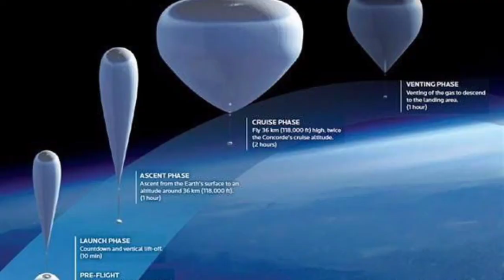இனி யார் வேண்டுமானாலும் விண்வெளிக்கு செல்லலாம் | Space balloon in peoples tamil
space tourism in ballon